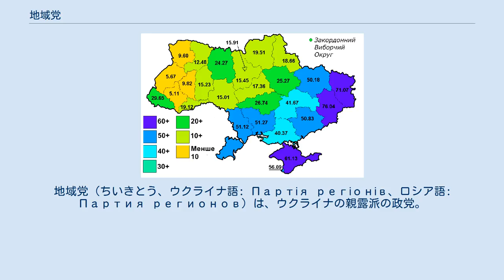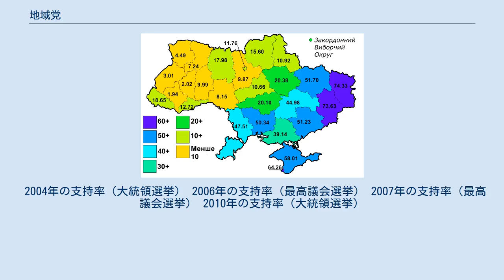地域党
地域党（ちいきとう、ウクライナ語: Партія регіонів、ロシア語: Партия регионов）は、ウクライナの親露派の政党。
 1997年10月26日に創立。
第2代ウクライナ大統領レオニード・クチマを支援するための政治組織として創設され、2002年の議会選挙では政党連合「統一ウクライナ」に加わった。
党員にはソ連系の官僚や国家公務員、ウクライナの東南部の実業家、地方自治体の行政官とそれらの子孫が多い。
総裁はミコラ・アザロフ。
ウクライナ東部のロシア系住民を主な支持基盤とし、親露的な外交政策を主張していた。
 2014年ウクライナ騒乱では反政権デモの混乱の中で2月22日に地域党からは数十人の国会議員が離党をし、連立を組んでも過半数を維持できない状態に陥り、野党に転落した。
2月23日、地域党はウクライナから逃亡したヤヌコーヴィチ元大統領について「卑怯な逃亡」「人命の損失、尽き果てた国庫、莫大な債務、ウクライナ国民と世界から見た恥」と決別を宣言した。
 2014年ウクライナ最高議会選挙にも参加せず、事実上の活動停止状態にある。
一部の議員は野党ブロック党や強力なウクライナ党などを立ち上げたり、無所属として活動している。
 2004年の支持率（大統領選挙） 2006年の支持率（最高議会選挙） 2007年の支持率（最高議会選挙） 2010年の支持率（大統領選挙）